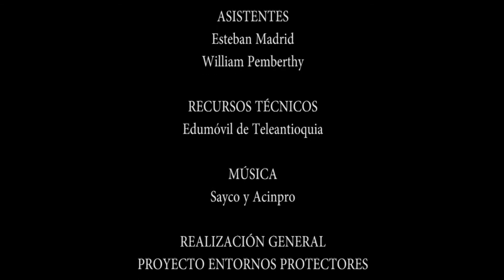Amalfi Mamá ensaladera Mateo Zapata